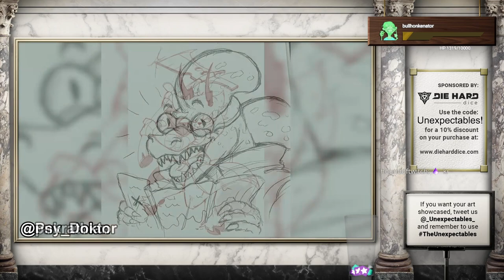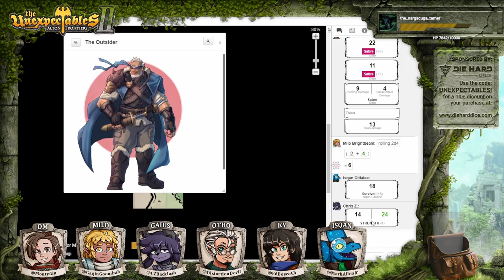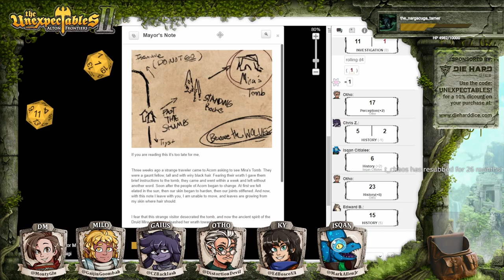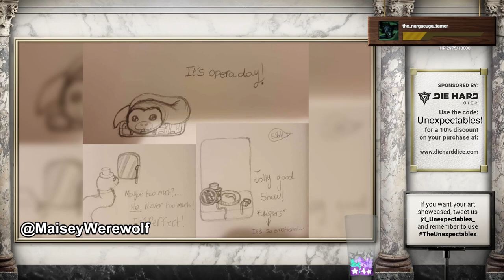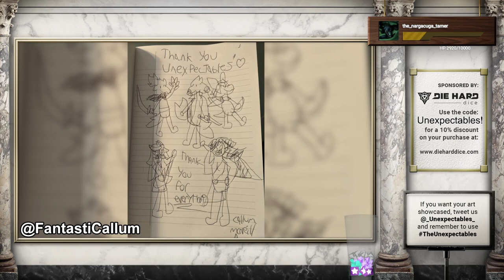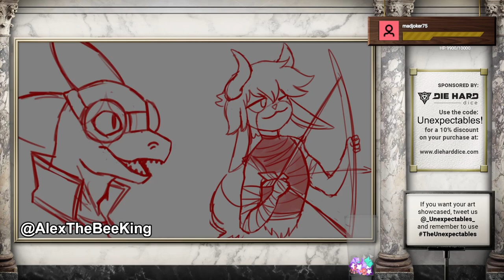Bark, Bites and Buckets | The Unexpectables II | Episode 3 | D&D 5e